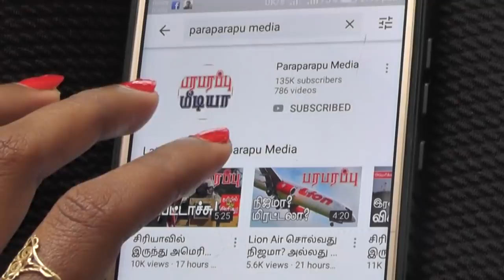துருக்கி ராணுவத்துக்கு சிரியாவில் ஏற்பட்டுள்ள சிக்கல்! | Paraparapu World News